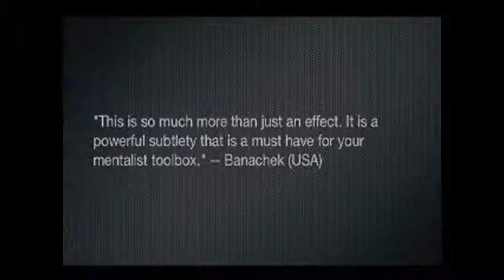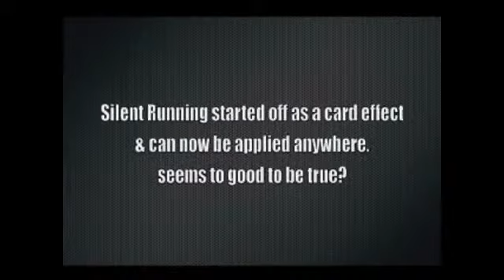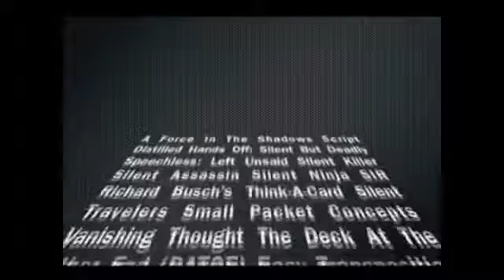Run Silent, Run Deep by Ben Harris